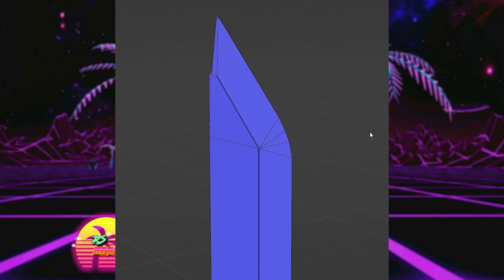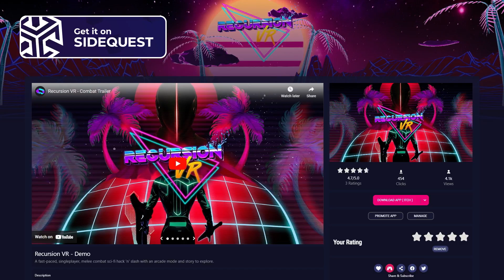I'm Sorry I Let You All Down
It is with heavy heart that I must bring you news of the tragic events that have unfolded recently.

I hope you find it within your heart to continue supporting Reality Shift, as Gigabyte will need the extra help.

Music used for intro theme is a remix of Trash Pandas by Judge Bitch:

FAQ:
"What engine?"
- Unreal Engine 4.26 (Oculus Branch)

"Which platforms can I play this on?"
- Meta Quest 2/Pro for now. PC VR in the future (Rift/Index/Vive/Etc.)

"How/when can I play it?"

- The full game is only available to supporters on SubscribeStar. Supporters on SubscribeStar get updates when I consider the game far enough along for a new milestone. There's more info on how to use App Lab on my SubscribeStar page.

"When will the game officially release?"
- Q4 2023 is the targeted release date for the game, but could fluctuate depending on progress